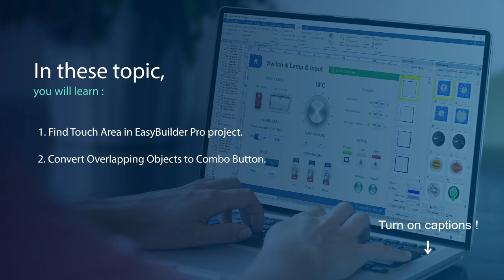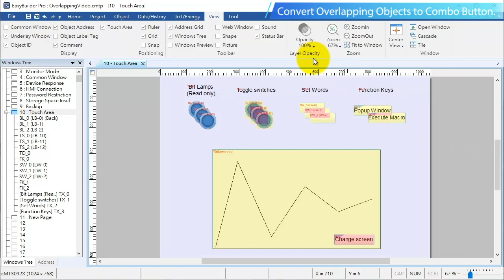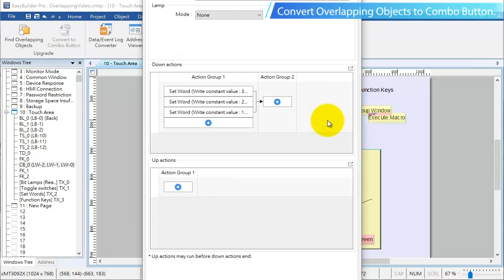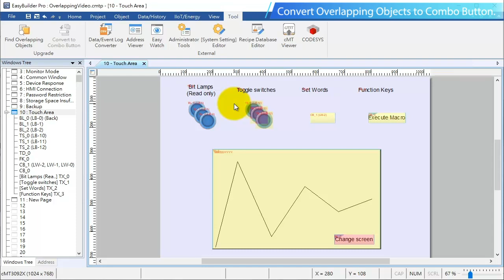Weintek EasyBuilder Pro tutorial - 57. Overlapping Object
In this topic, you will learn:
1. Find Touch Area in EasyBuilder Pro project.
2. Convert Overlapping Objects to Combo Button

Music
    Audio Source：Corporate Business Music by Raiwin
    Promoted by：J&B無版權音樂庫